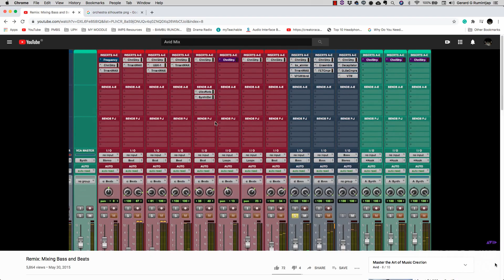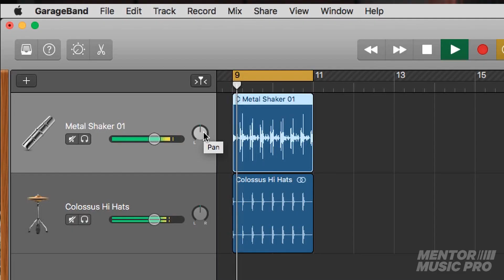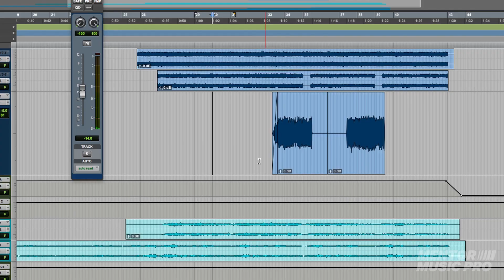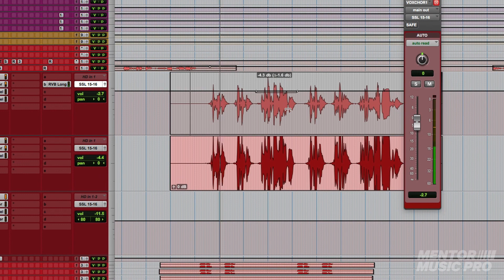5 Cara Melakukan Balancing Musik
KELAS MIXING MASTERING ala John Mayer!! klik link dibawah

FREE EQ GUIDE!!

EDUKASI GRATIS- Bidang Produksi Musik dan Audio.

Channel ini dibuat untuk meningkatkan produktivitas teman-teman Indonesia di bidang produksi musik dan audio. Karna itu, saya berusaha membuat EDUKASI GRATIS  YANG BERKUALITAS dalam bidang produksi musik dan audio. 🇮🇩

Selamat berkarya!!